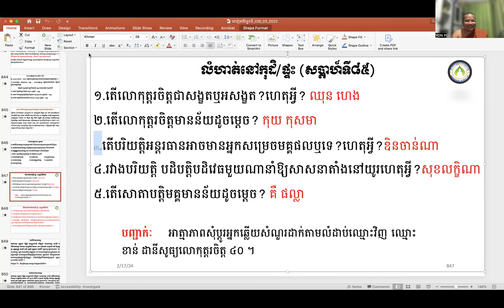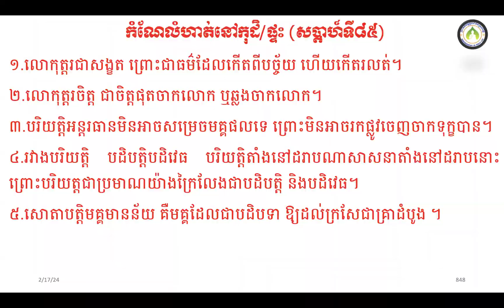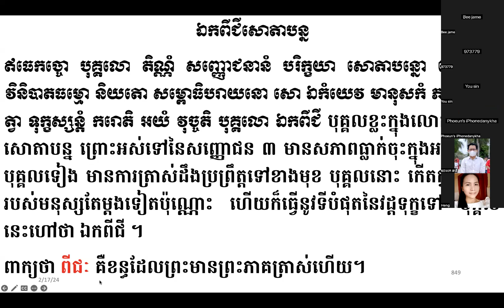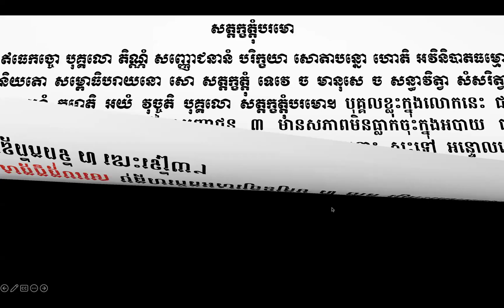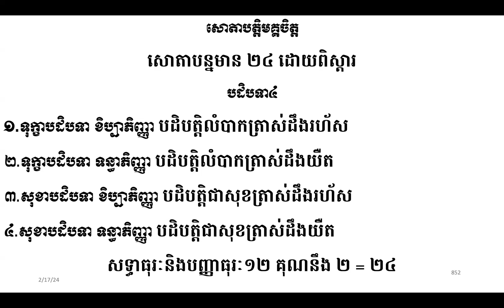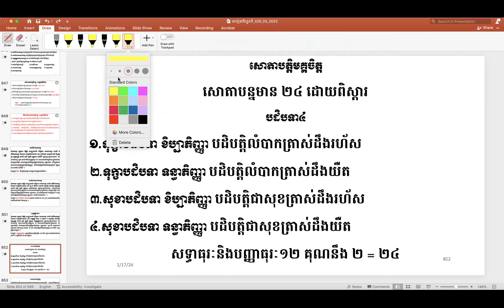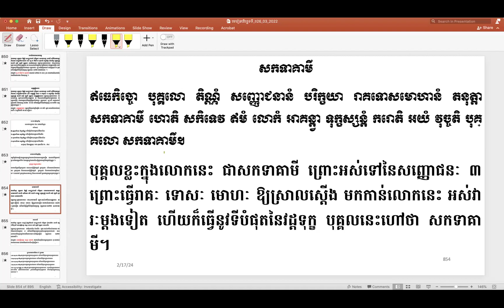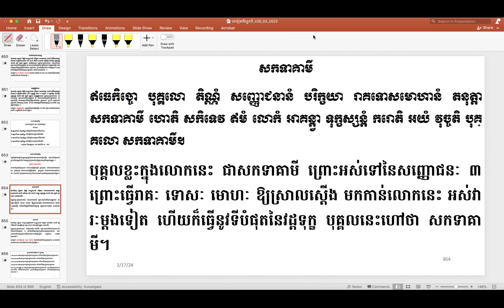១៦៨ សោតាបន្នបុគ្គលចែកជា ៣ ប្រភេទ /ភិក្ខុអគ្គចិត្តោ យ៉ុន យី បរិច្ឆេទទី១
១៦៨ សោតាបន្នបុគ្គលចែកជា ៣ ប្រភេទ /ភិក្ខុអគ្គចិត្តោ យ៉ុន យី បរិច្ឆេទទី១
សិក្សា ព្រះអភិធម្ម បរិច្ឆេទទី១ ស្តីអំពី "ចិត្តបរមត"
សម្រាប់អ្នកមិនចេះ មិនធ្លាប់រៀនឬរៀនបានតិចតួច
កម្មវិធីសិក្សាថ្ងៃសោរ៍រៀងរាល់យប់ថ្ងៃ សៅរ៍-អាទិត្យ 7:00-8:30 (ម៉ោងប្រទេសកម្ពុជា)

ចិត្តដែលគេហ្វឹកហាត់បានល្អហើយ​​​​​​​​ រមែងនាំសេចក្ដីសុខមកអោយ។

ចិត្តដែលគេគ្រប់គ្រោងបានល្អហើយ រមែងនាំសេចក្ដីសុខមកអោយ។

(សម្រាប់អ្នកមិនចេះ មិនធ្លាប់រៀនឬរៀនបានតិចតួចប៉ុណ្ណោះ)